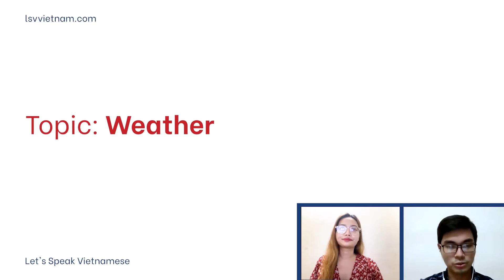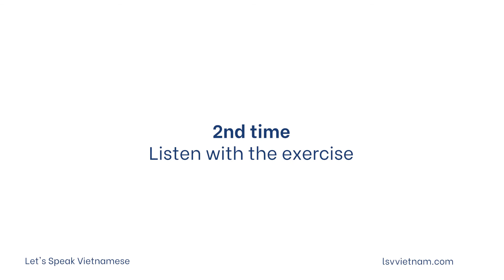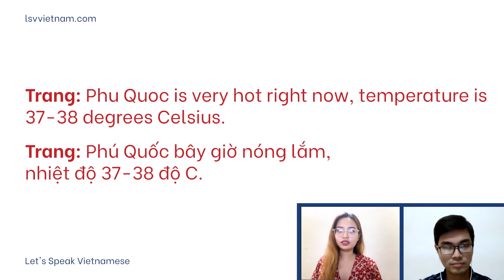Vietnamese Listening Practice | Weather - Lesson 3 - Elementary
Improve your daily activities conversation
This lesson is at the elementary level

👌 Easy Speaking Vietnamese with Let's Speak Vietnamese
👌 One of the easiest and quickest way to learn a new language and improve it is through CONVERSATION. We find these Listening practices are really helpful to those who are new to Vietnamese and want to learn Vietnamese.

With LSV, Vietnamese is EASY!
⭐️ Classes for ex-pats in Vietnam, overseas Vietnamese, or those who wish to communicate with their Vietnamese partner’s family and friends.
⭐️ Pronunciation & Communication focus
⭐️ Online, offline, 1-on-1, and group options